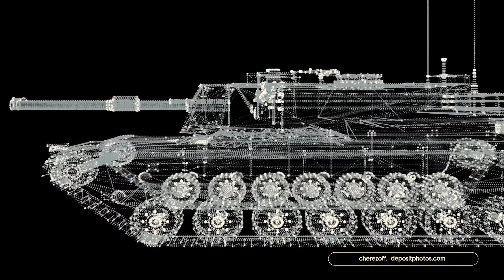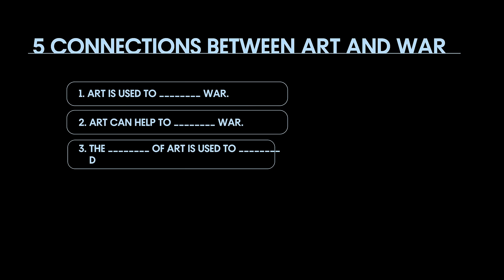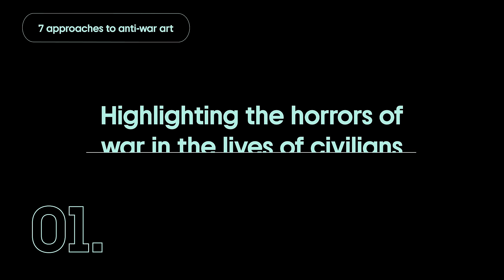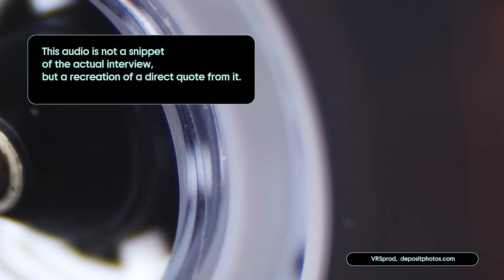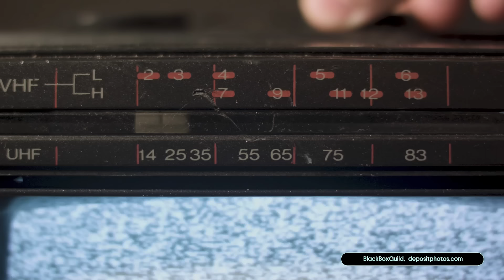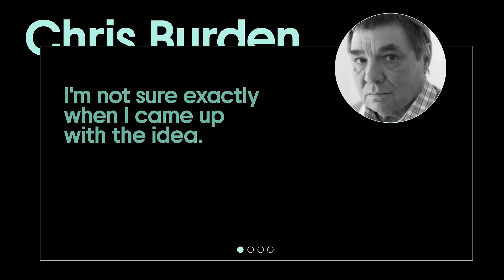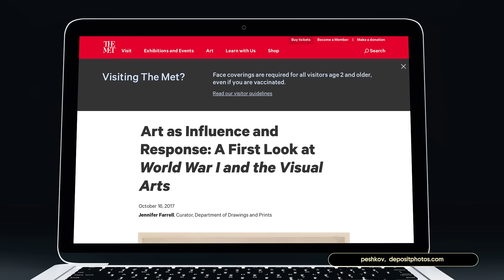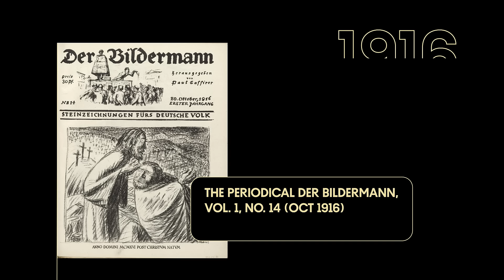Portraying War to Find Peace. Part 1 / Pulitzer-Winning Photo and a New “Myth of the War” Narrative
How has the world of art and creativity responded to military aggression throughout history? That’s what we want to focus on in today’s episode.

This topic is both universally important and personal to us. We, the Depositphotos team members working on this video, are Ukrainians affected by the war that Russia brought onto our country.

We hope this video gives you some insight into the meaning of violence and how artists of the past used their works to investigate society’s response to war.

We’ll be covering the following questions:
01:35 5 connections between art and war (according to a scientist Dawn Brancati)
02:55 7 approaches to anti-war art in the past (examples included)
06:50 The changes in war narratives over history (analysis by a history professor Joanna Bourke)
10:00 New mediums & previously neglected voices
10:49 Some spoilers for Part 2

🚀 Follow Depositphotos on social media!